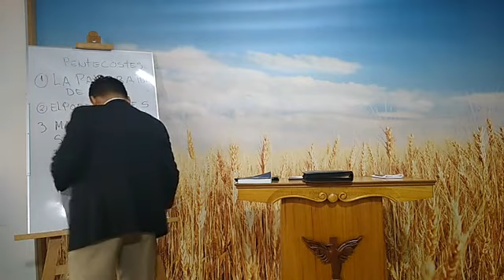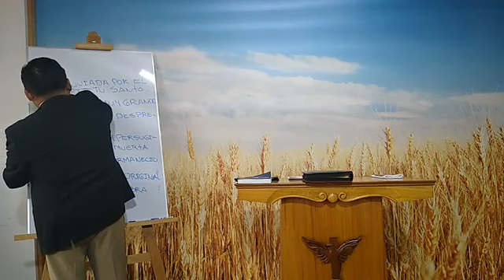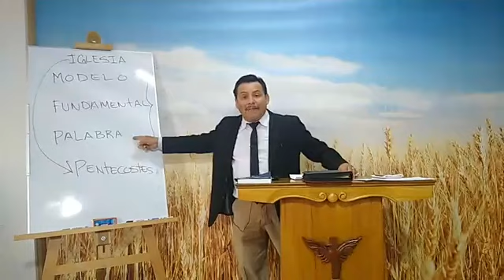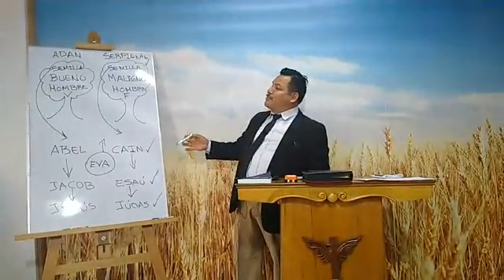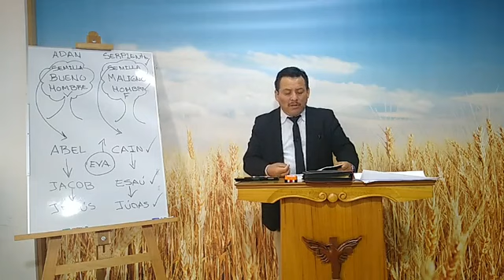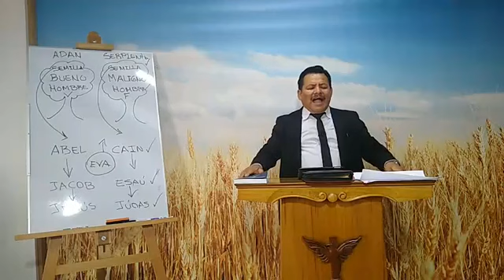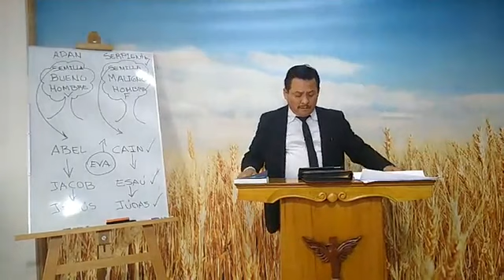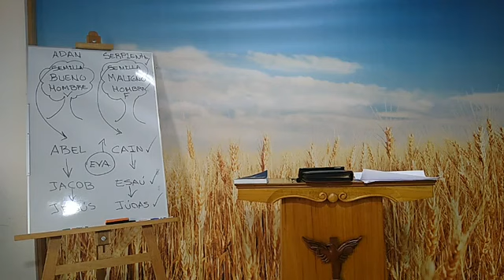2020-07-20 -" El Misterio De Las Siete Iglesias Nro 11" - Hno. Scabarrozzi